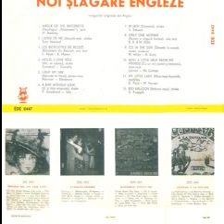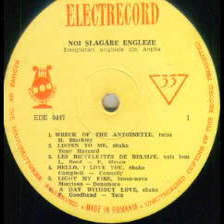Light my fire (from Hit Parade 2 LP series)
Composed by Jim Morrison and John Densmore